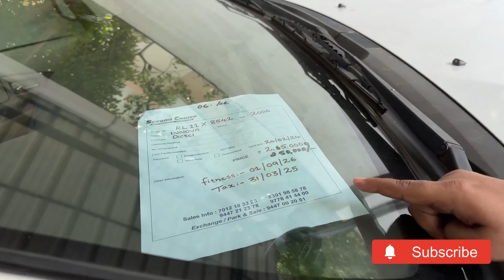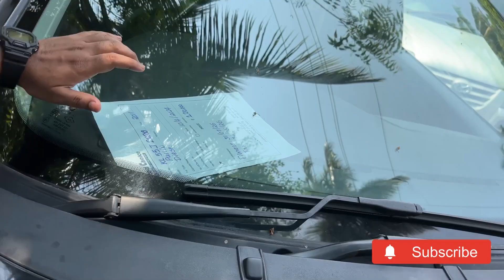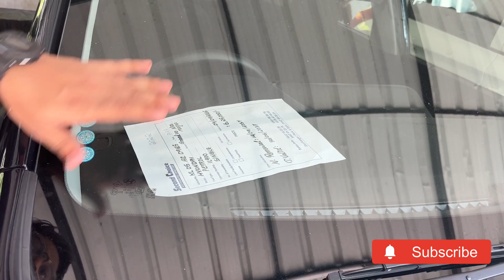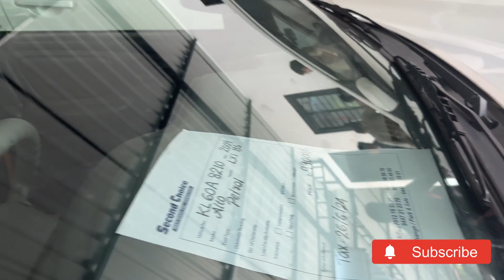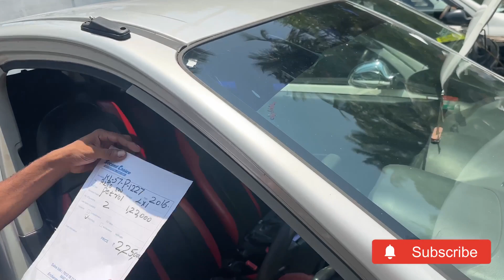💢മുഹമ്മദ്ക്കന്റെ second choice ₹30000 മുതൽ കാർ സ്വന്തം ആക്കാം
30000 മുതൽ കാർ സ്വന്തം ആക്കാം secondhandcars budgetcars kozhikode car sajeerbaith sajeerbaith vlogs

നിങ്ങളുടെ സ്ഥാപനത്തിന്റെ വീഡിയോസ് ഞങ്ങളുടെ ചാനെൽ  വഴി ജനങ്ങളിലേക്ക് എത്തികaൻ  ആഗ്രഹം ഉള്ളെവർ മാത്രം വിളിക്കുക 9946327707👍